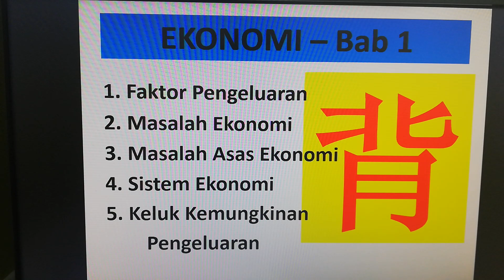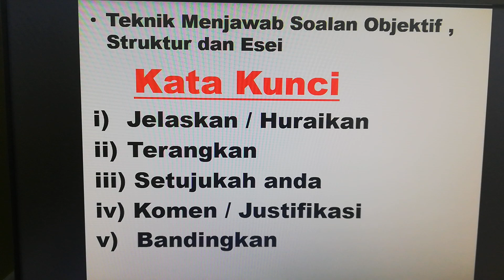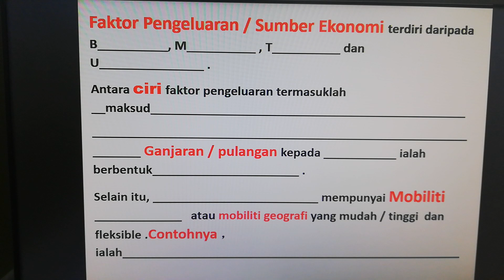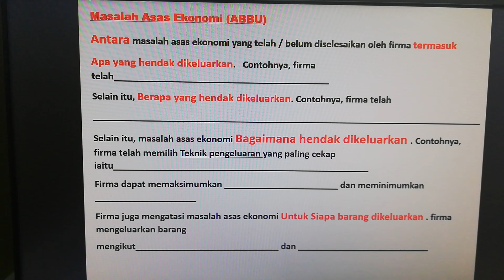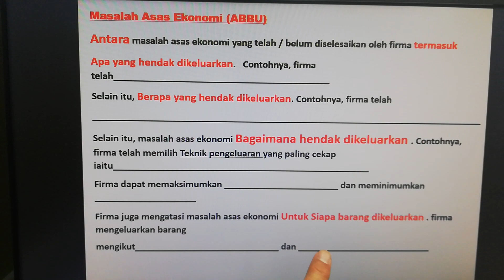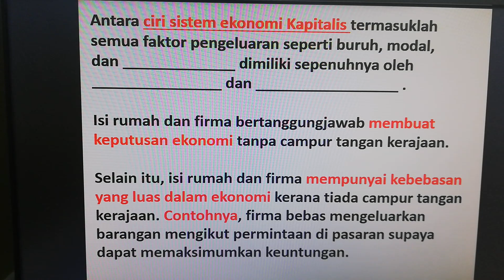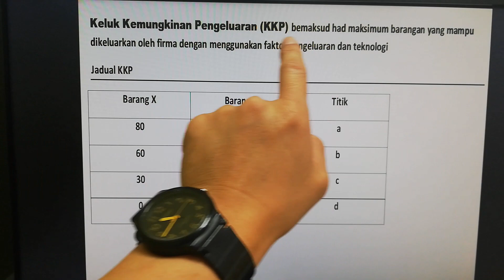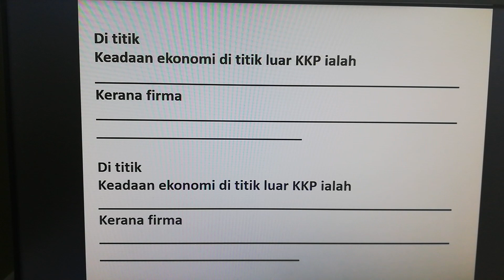Mr.FoonG 教你扫场 Ekonomi Teknik Menjawab Esei 👍